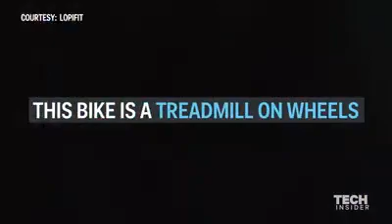Trademill on wheel